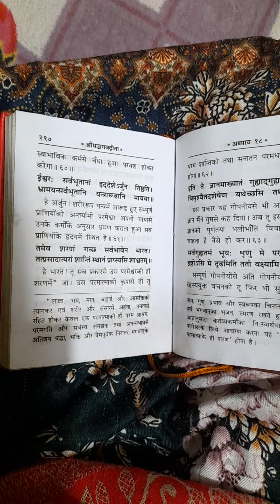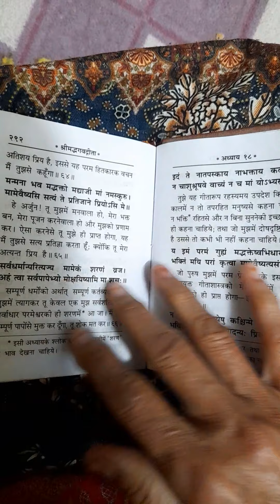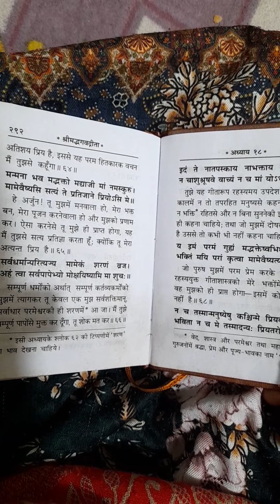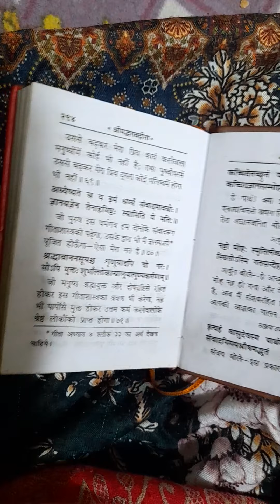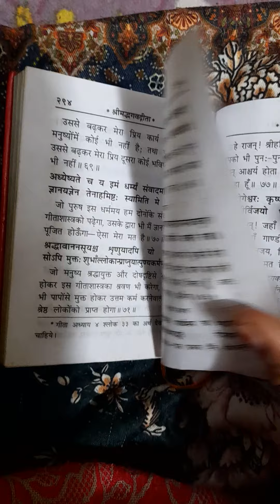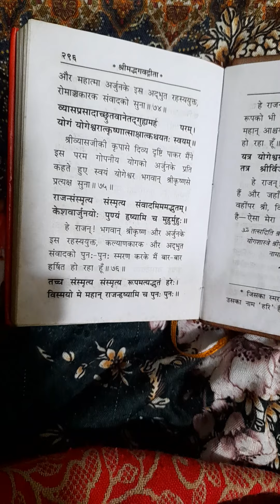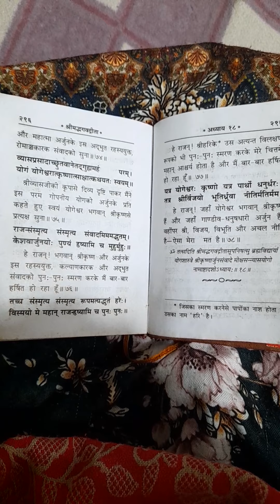Jay shree Krishna Gita sagar#